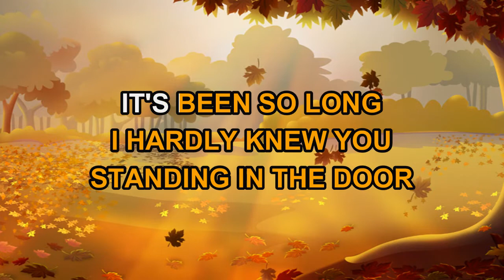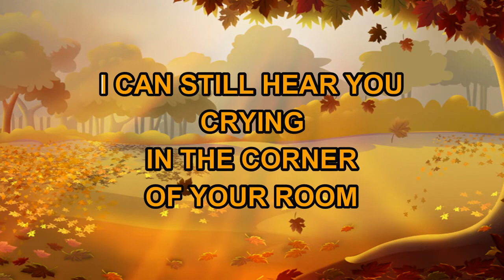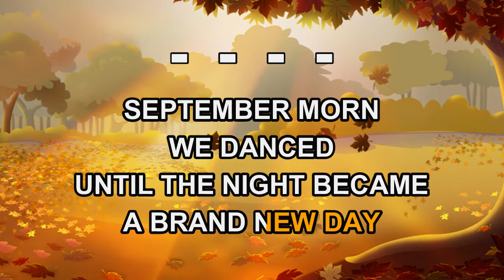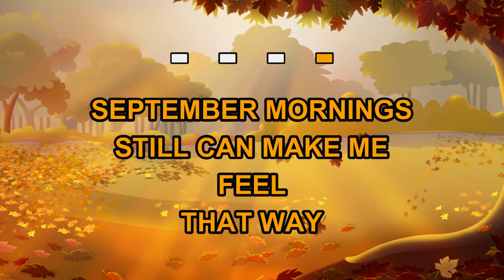Neil Diamond - September Morn (Karaoke)